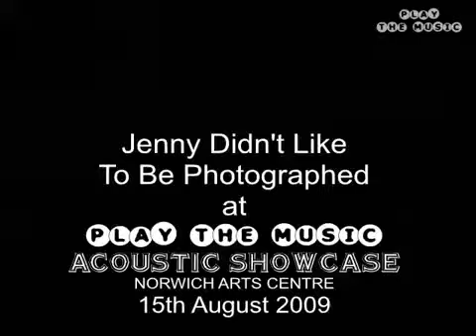Tristan Mckelvey Live at the NAC bar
Tristan Mckelvey (formerly Jenny Didn't like to be Photographed) playing live at the Norwich Arts Centre bar.